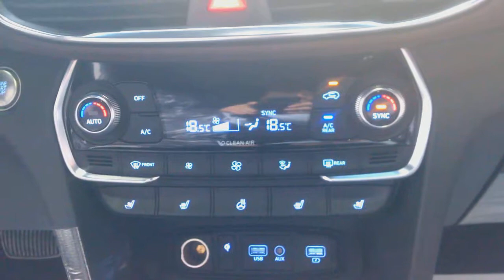Cùng ngắm Santafe 2019 Premium màu xanh | HYUNDAI TÂY ĐÔ_ Mr Kiệt 0931 777 029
♥♥♥Hyundai SantaFe Premium 2019
_Kích thước : 4.770 x 1.890 x 1.680 mm
_Chiều dài cơ sở 2.765 mm
_Khoảng sáng gầm xe 185 mm.
_Phiên bản động cơ xăng Theta II 2,4 lít (công suất 188 mã lực, mô-men xoắn 241 Nm), số tự động 6 cấp Shifttronic.
_Hiển thị thông tin trên kính lái HUD
_Ghế phụ chỉnh điện
_Nhớ ghế lái
_Sưởi & Thông gió hàng ghế trước
_Những trang bị phiên bản SantaFe tiêu chuẩn thiếu so với các bản Đặc Biệt/Cao cấp
•Đèn pha Bi-LED (chỉ trang bị đèn Halogen)
•Đèn sương mù Halogen
•Nội thất ghế da màu đen
•Phanh tay điện tử EPB, giữ phanh tự động Auto Hold
•Gương chống chói tự động ECM, tích hợp la bàn
•Hệ thống hỗ trợ đỗ xe PDW
•Cảnh báo lùi phương tiện cắt ngang RCCA
•Cảnh báo người ngồi hàng ghế sau
•Khóa an toàn thông minh SAE
•Hệ thống cảnh báo điểm mù BSD
•Cửa sổ trời toàn cảnh Panorama
•Đồng hồ lái kỹ thuật số
•Sạc không dây chuẩn Qi
Hyundai Tây Đô - Đại lý ủy quyền của Hyundai Thành Công Việt Nam.
Địa chỉ: Số 91 Đường Cách Mạng Tháng 8, Phường An Thới, Quận Bình Thủy, Tp Cần Thơ.
Hotline tư vấn bán hàng: 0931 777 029.